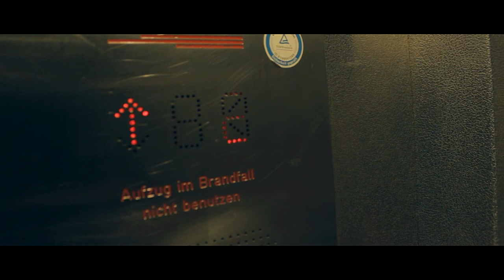LIKE a MOBBINGOPFER - 2013 RELOADED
Action-Remake von einem unserer ersten Videos "Like a Mobbingopfer EXTREME"

Cast:
Schauspieler: Tim Heilig & Felix Röpke
Kamera & Schnitt: Marvin Vey

Wir von RealixTV versuchen euch im Bereich der Comedy zu unterhalten! Somit wissen wir, das wir unsere Arbeit richtig machen und können so immer mehr auf euch eingehen! Wir liebe euch!:3